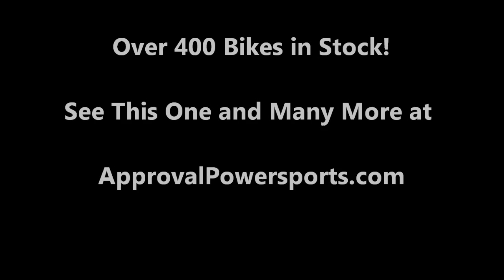2007 Suzuki GSXR600 Consign for sale